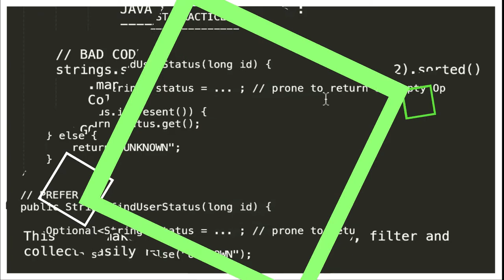JAVA 8 BEST PRACTICES STREAMS | JAVA OPTIONAL USAGE CODE EXAMPLES|CLEAN CODE| InterviewDOT